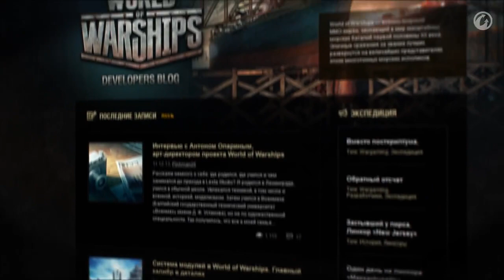World of Warships — дневники разработчиков, часть 1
Первый выпуск дневников разработчиков, в котором идет сравнение World of Warships с другими проектами

Жанр: Онлайн-аркада
Платформа: PC
Издатель / Разработчик: Wargaming.net
Дата выхода: 2014